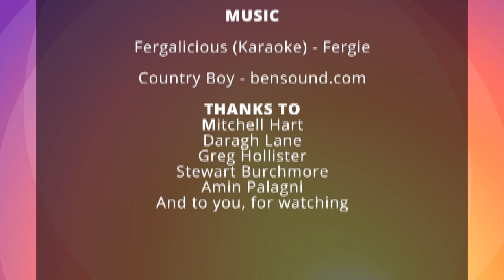Sunset - Episode 2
Created by Alex Maclean and Hosted by Tom LeHuray, Sunset is a University student produced production all the way through, from concept to delivery. It's based on the idea of a morning show but completely makes fun of the idea and parodies the entire premise.

Sunset is written and crewed entirely by university students as is completed in-line with their final year in a TV production based communications degree.

Starring:
Tom LeHuray, Kayla Farrar, Jaikob Martin Scully, Caitlan Charles, Myriam Kassis, Brent Cowan, Jordan Ingleton, Alex Maclean, Kobi Wheeler & Scott Connor.